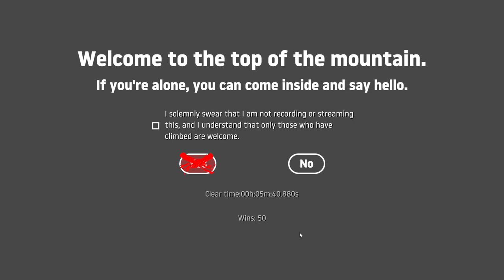My last Getting Over It with Bennett Foddy run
This is my last Getting Over It run
After 50 hours of pure pain i finally got my golden pot